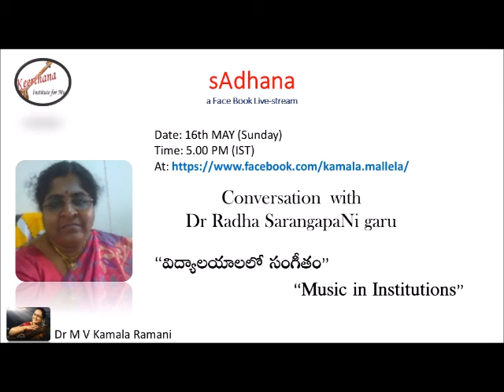SADHANA: Episode - 37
Dr M V Kamala Ramani in conversation with Dr Radha Sarangapani.
“విద్యాలయాలలో సంగీతం”    “Music in Institutions”